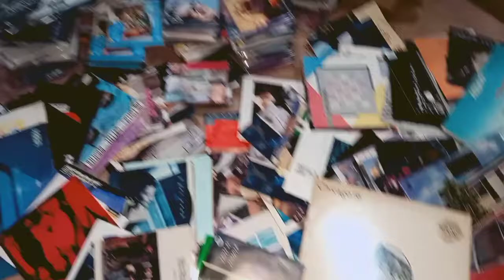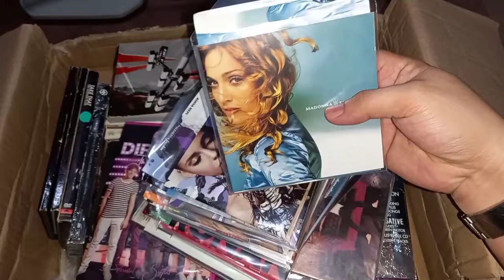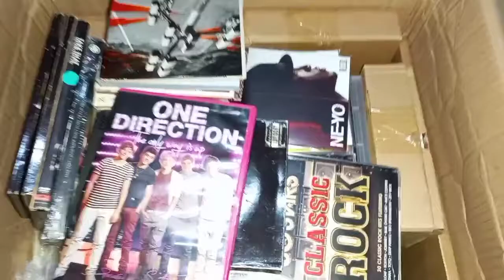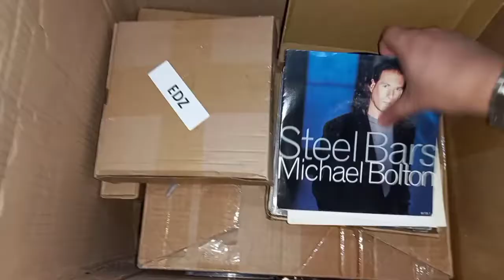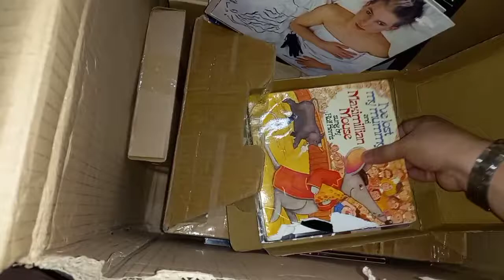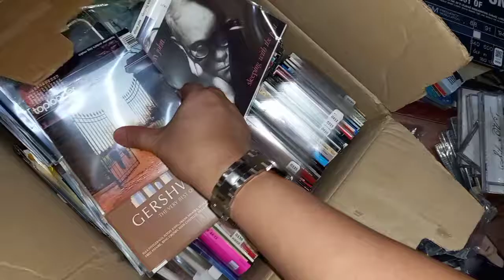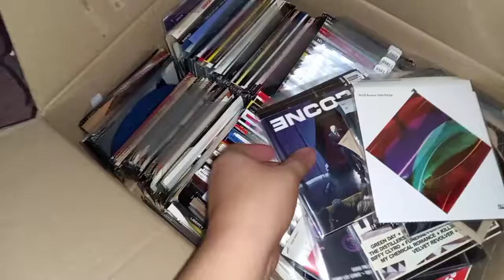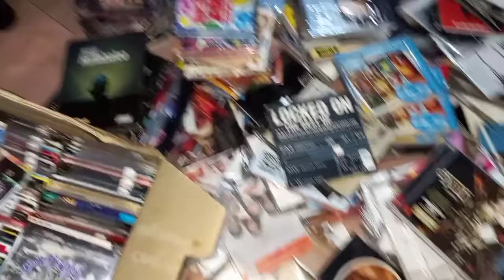cd's from priceisright uk 3rd box (part2) Vlog#11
i bought this cds from priceisright uk
all original collectors items rare and hard to find special limited edition imported .